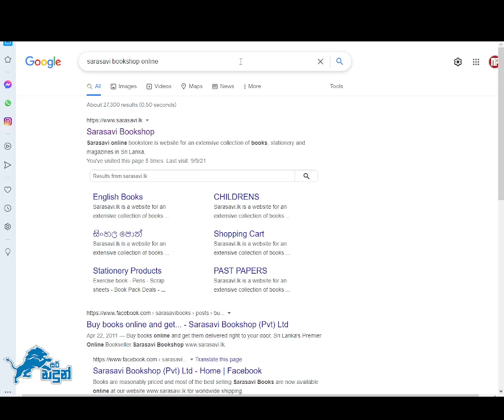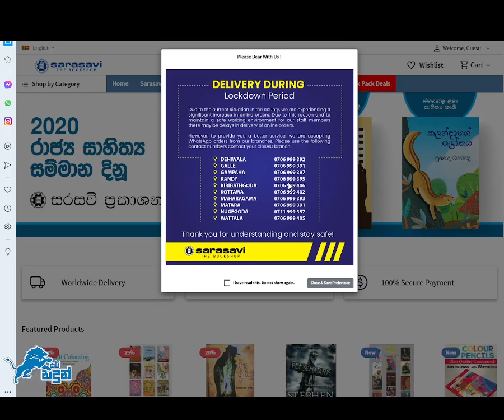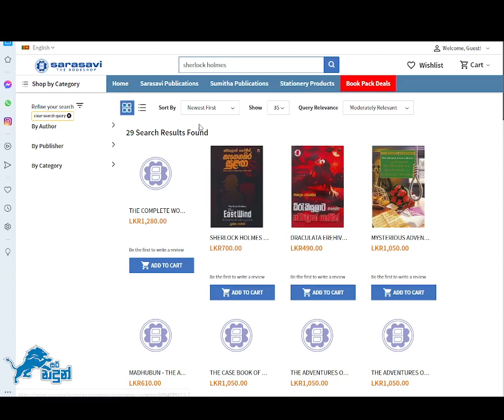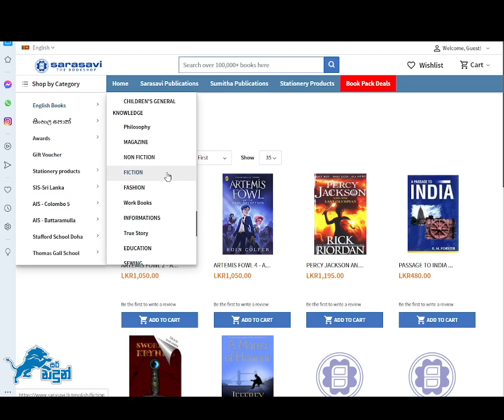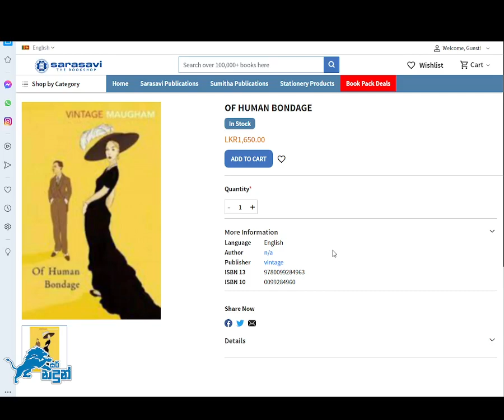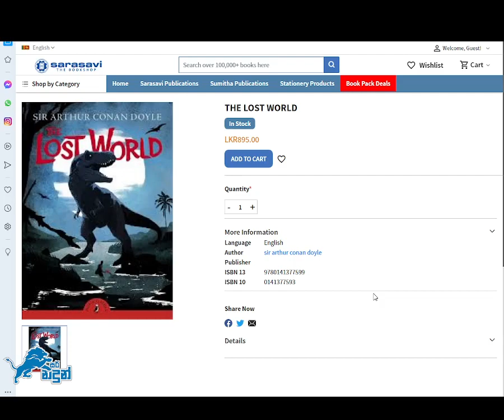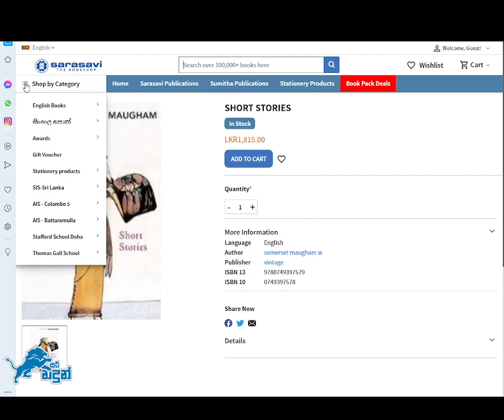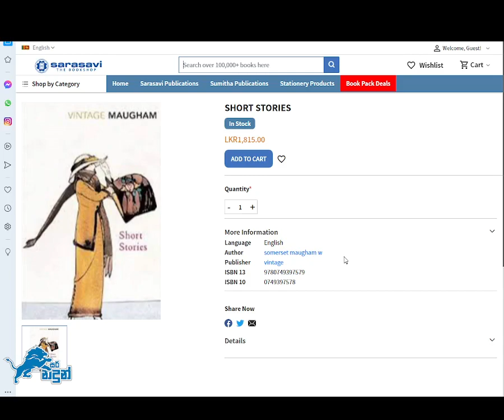Sarasavi Bookshop English Book Picks for September 2021 [FICTION]